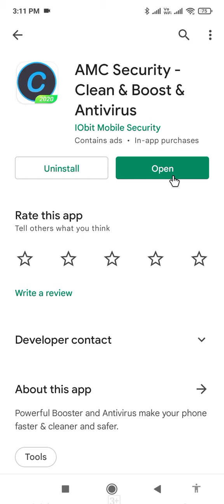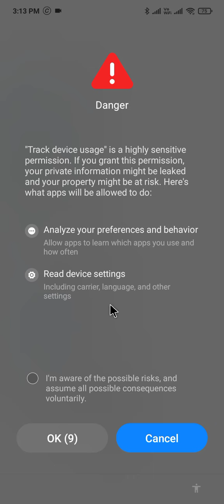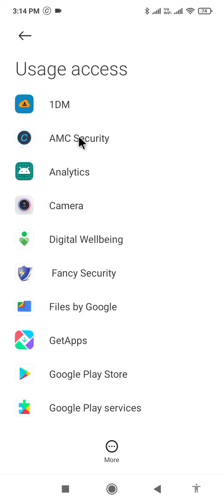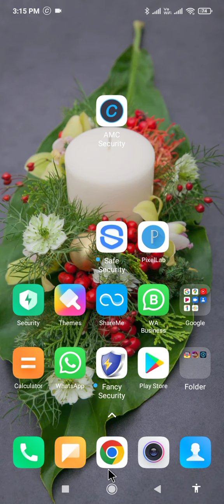Amc Security App Kaise Use Kare || How To Use Amc Security App || Amc Security App Kaise Chalaye